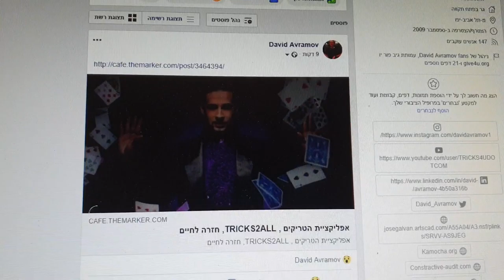הטיפ כיצד תהיו מאושרים